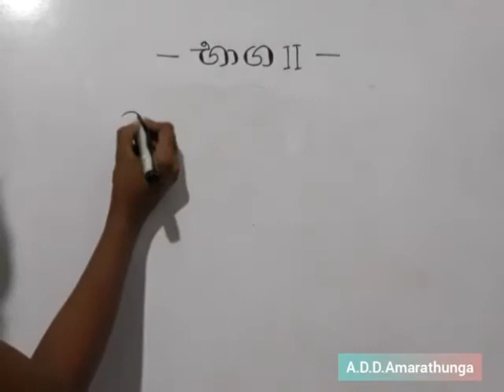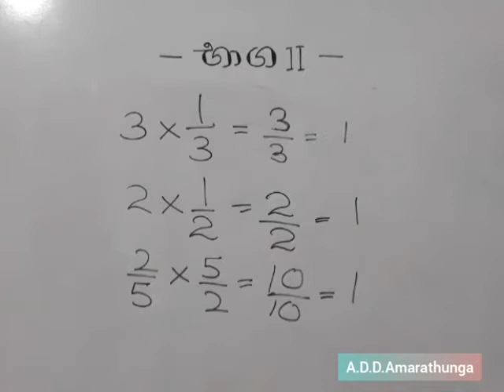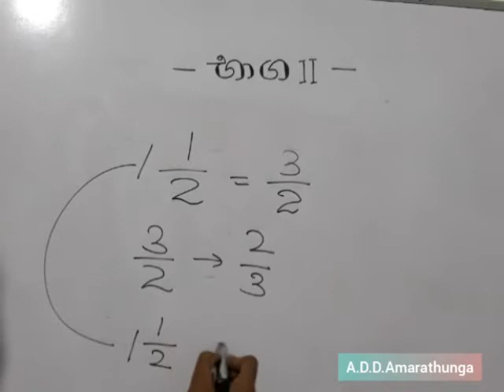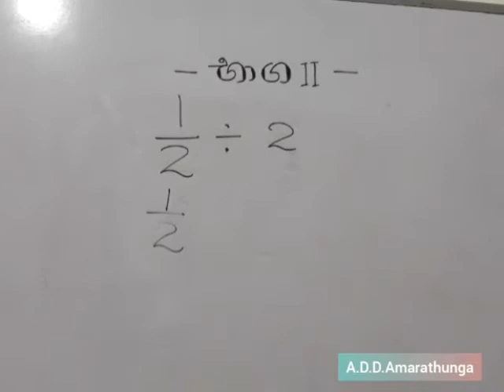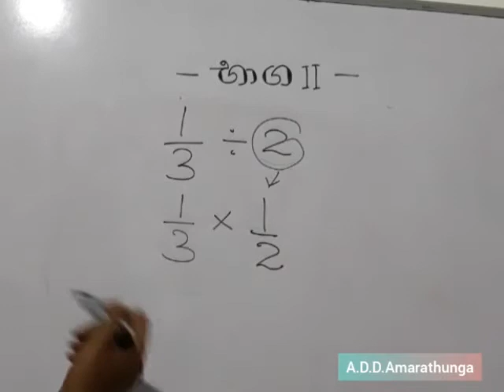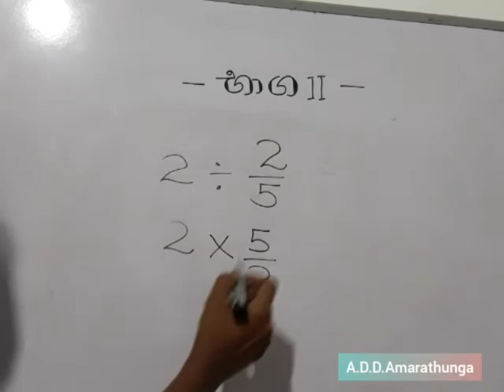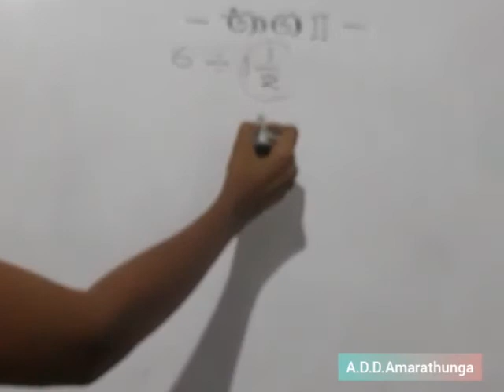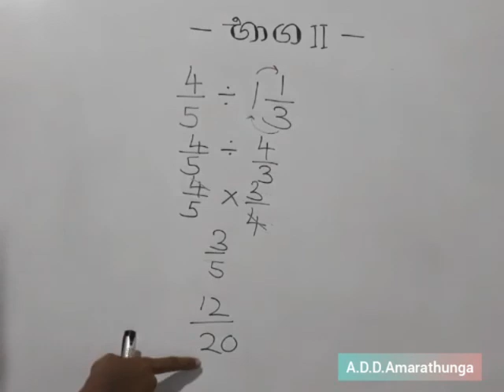8 ශ්‍රේණිය- ගණිතය -භාග- 2 කොටස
Video from Priyadarshani Godagama